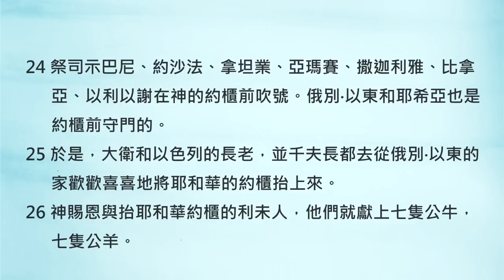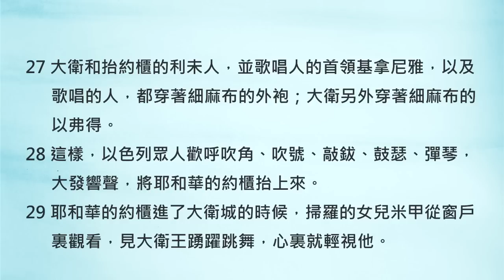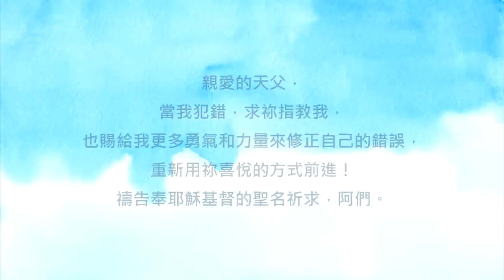真正的勇敢，是走錯了但願意轉回來《歷代志上15》｜陪你讀聖經2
陪你讀聖經II #353 歷代志上第十五章

真正的勇敢，是走錯了但願意轉回來

朋友平安！讓我們《陪你讀聖經》一天一章 生命發光！今天來讀歷代志上第十五章

之前我們讀到大衛積極的想把約櫃迎回耶路撒冷，但是過程中他們卻用了不合乎規定的方式來運送約櫃，因此受到神的管教。可貴的是大衛在這起事件之後，並沒有因此而遠離神。反而是真的把這次的教訓放進心裡，用更謙卑、敬畏的態度，調整了自己的作為喔！讓我們一起來讀歷代志上第十五章：

15:1大衛在大衛城為自己建造宮殿，又為神的約櫃預備地方，支搭帳幕。

15:2那時大衛說：「除了利未人之外，無人可抬神的約櫃；因為耶和華揀選他們抬神的約櫃，且永遠事奉他。」

15:3大衛招聚以色列眾人到耶路撒冷，要將耶和華的約櫃抬到他所預備的地方。

15:4大衛又聚集亞倫的子孫和利未人。

15:5哥轄子孫中有族長烏列和他的弟兄一百二十人。

15:6米拉利子孫中有族長亞帥雅和他的弟兄二百二十人。

15:7革順子孫中有族長約珥和他的弟兄一百三十人。

15:8以利撒反子孫中有族長示瑪雅和他的弟兄二百人。

15:9希伯崙子孫中有族長以列和他的弟兄八十人。

15:10烏薛子孫中有族長亞米拿達和他的弟兄一百一十二人。

15:11大衛將祭司撒督和亞比亞他，並利未人烏列、亞帥雅、約珥、示瑪雅、以列、亞米拿達召來，

15:12對他們說：「你們是利未人的族長，你們和你們的弟兄應當自潔，好將耶和華－以色列神的約櫃抬到我所預備的地方。

15:13因你們先前沒有抬這約櫃，按定例求問耶和華－我們的神，所以他刑罰我們。」

15:14於是祭司利未人自潔，好將耶和華－以色列神的約櫃抬上來。

15:15利未子孫就用槓，肩抬神的約櫃，是照耶和華藉摩西所吩咐的。

15:16大衛吩咐利未人的族長，派他們歌唱的弟兄用琴瑟和鈸作樂，歡歡喜喜地大聲歌頌。

15:17於是利未人派約珥的兒子希幔和他弟兄中比利家的兒子亞薩，並他們族弟兄米拉利子孫裏古沙雅的兒子以探。

15:18其次還有他們的弟兄撒迦利雅、便雅薛、示米拉末、耶歇、烏尼、以利押、比拿雅、瑪西雅、瑪他提雅、以利斐利戶、彌克尼雅，並守門的俄別‧以東和耶利。

15:19這樣，派歌唱的希幔、亞薩、以探敲銅鈸，大發響聲；

15:20派撒迦利雅、雅薛、示米拉末、耶歇、烏尼、以利押、瑪西雅、比拿雅鼓瑟，調用女音；

15:21又派瑪他提雅、以利斐利戶、彌克尼雅、俄別‧以東、耶利、亞撒西雅領首彈琴，調用第八。

15:22利未人的族長基拿尼雅是歌唱人的首領，又教訓人歌唱，因為他精通此事。

15:23比利家、以利加拿是約櫃前守門的。

15:24祭司示巴尼、約沙法、拿坦業、亞瑪賽、撒迦利雅、比拿亞、以利以謝在神的約櫃前吹號。俄別‧以東和耶希亞也是約櫃前守門的。

15:25於是，大衛和以色列的長老，並千夫長都去從俄別‧以東的家歡歡喜喜地將耶和華的約櫃抬上來。

15:26神賜恩與抬耶和華約櫃的利未人，他們就獻上七隻公牛，七隻公羊。

15:27大衛和抬約櫃的利未人，並歌唱人的首領基拿尼雅，以及歌唱的人，都穿著細麻布的外袍；大衛另外穿著細麻布的以弗得。

15:28這樣，以色列眾人歡呼吹角、吹號、敲鈸、鼓瑟、彈琴，大發響聲，將耶和華的約櫃抬上來。

15:29耶和華的約櫃進了大衛城的時候，掃羅的女兒米甲從窗戶裏觀看，見大衛王踴躍跳舞，心裏就輕視他。

大衛調整了做法，帶領團隊按照合神心意的方式迎回了約櫃，讓首都成為了以色列的敬拜中心！所有的百姓們都歡聲歌頌，讚美神。

親愛的朋友，大衛之所以蒙神喜悅、成為列王的榜樣，並不是因為他很完美，都不會犯錯。而是只要神告訴他「這樣錯了」，他就會謙卑的接受指正。這是非常勇敢的一件事喔！所以讓我們一起加油，不小心踏錯了腳步，就趕快倚靠神的帶領轉回來。相信神悅納每一顆轉回的心，也樂意一生帶領你。我們一起來禱告。

親愛的天父，當我犯錯，求祢指教我，也賜給我更多勇氣和力量來修正自己的錯誤，重新用祢所喜悅的方式前進！禱告奉耶穌基督的聖名祈求，阿們。